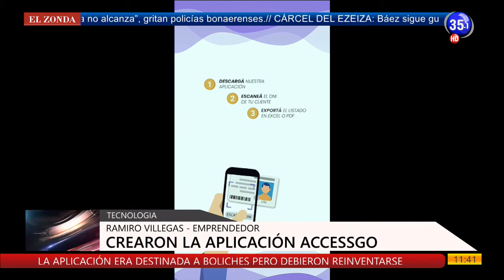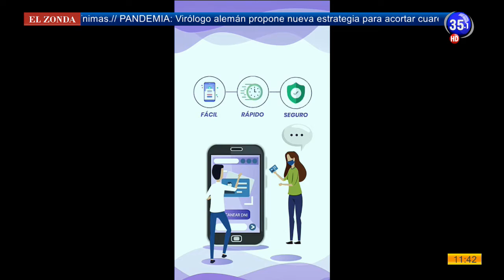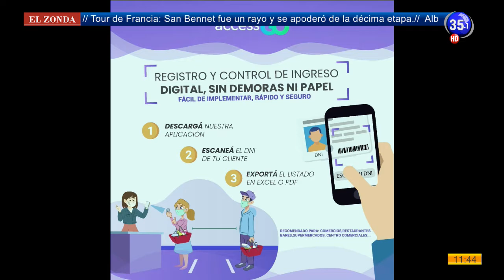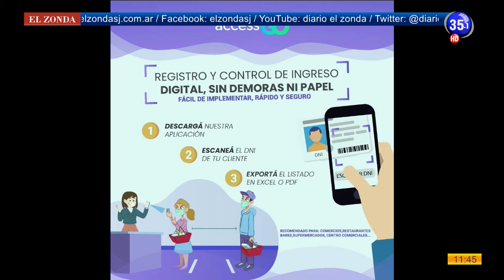CANAL 35 Televisión Digital - Ramiro Villegas, creador de la APP Accessgo